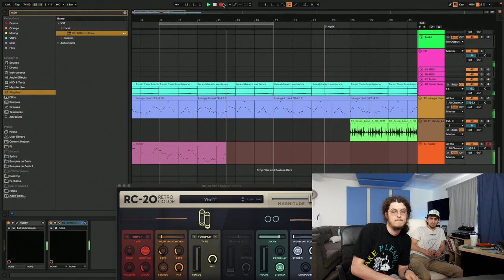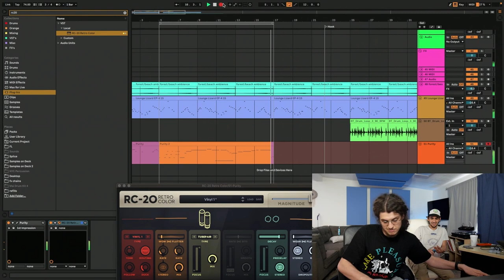Dylvinci LA Vlog (Cookup with RealYungPhil, CashCache, & Mai)